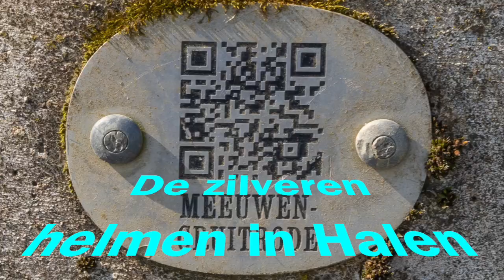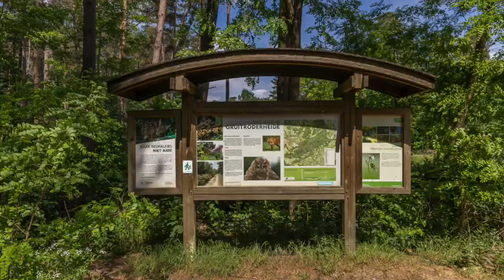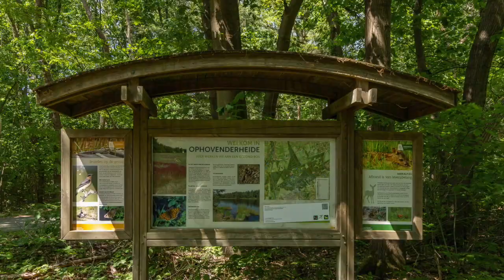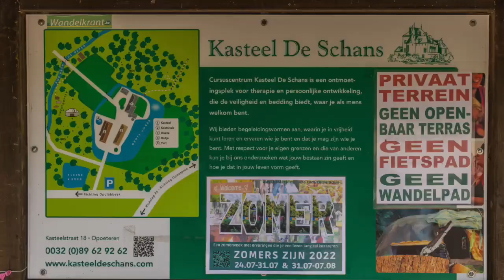Fietsen en fotograferen in Limburg Belgie Oudsbergen Deel 2 HD 720p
Prachtig Fietsen in Oudsbergen Maaseik Bree met veel bossen en landschap.